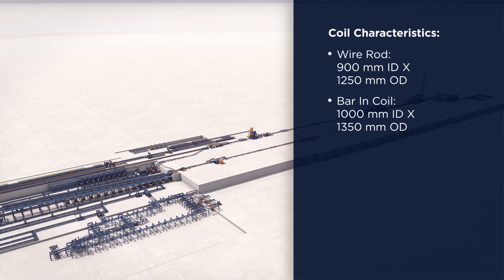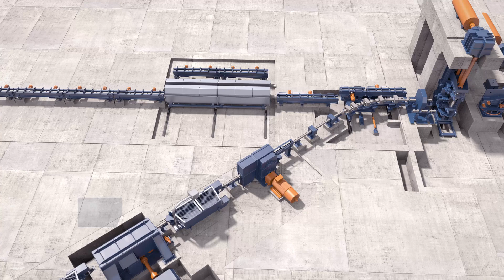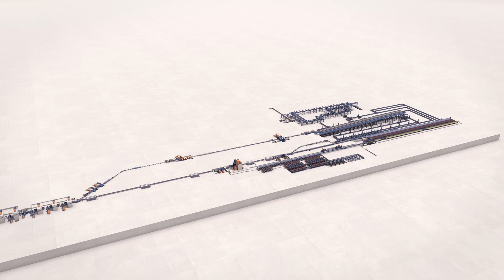Danieli Bar and Wire Rod Rolling Mill Project _Acciaierie di Verona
Danieli Bar and Wire Rod Mill Project👌